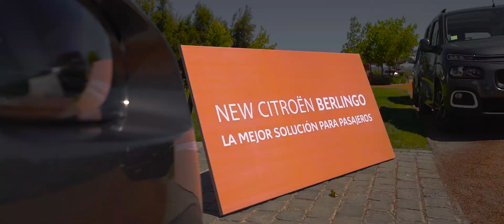Test Drive Experience Nuevo Citroen Berlingo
Produccion integral del Test Drive del nuevo Citroen Berlingo al Valle de Casablanca